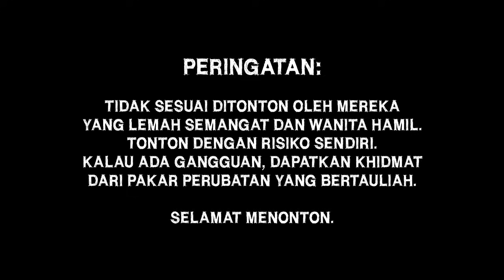𝗣𝗨𝗔𝗞𝗔 𝗘𝗣180 - Jadi Nurse Nak Kena Berani | 𝗞𝗜𝗦𝗔𝗛 𝗦𝗘𝗥𝗔𝗠 Nurul Afiqah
"𝗞𝗮𝗺𝗶 𝗖𝘂𝗺𝗮 𝗡𝗮𝗸 𝗞𝗼𝗻𝗴𝘀𝗶 𝗖𝗲𝗿𝗶𝘁𝗮 𝗝𝗲, 𝗕𝘂𝗸𝗮𝗻 𝗡𝗶𝗮𝘁 𝗡𝗮𝗸 𝗧𝗮𝗺𝗯𝗮𝗵𝗸𝗮𝗻 𝗧𝗮𝗸𝘂𝘁 𝗣𝗮𝗱𝗮 𝗞𝗼𝗿𝗮𝗻𝗴. 𝗜𝗻𝗴𝗮𝘁, 𝗝𝗮𝗻𝗴𝗮𝗻 𝗧𝗮𝗸𝘂𝘁 𝗣𝗮𝗱𝗮 𝗠𝗲𝗿𝗲𝗸𝗮 𝗧𝗮𝗽𝗶 𝗧𝗮𝗸𝘂𝘁 𝗟𝗮𝗵 𝗣𝗮𝗱𝗮 𝗔𝗹𝗹𝗮𝗵 𝗦𝘄𝘁."

Episode Puaka Minggu Ini Dibawakan Khas Oleh:
THE TAG TEAM

𝗚𝗥𝗔𝗣𝗛𝗜𝗖𝗦:
LIL STUDIOS

𝗚𝗨𝗘𝗦𝗧:
Nurul Afiqah